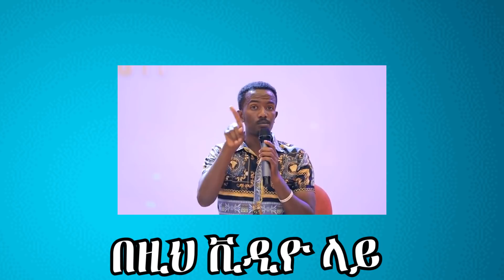🔴 Ethiopian Protestant TikTok Videos Compilation - Part 9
90s ethiopian protestant mezmur